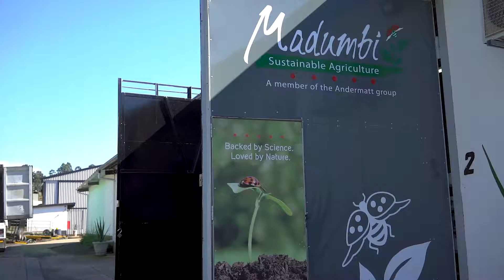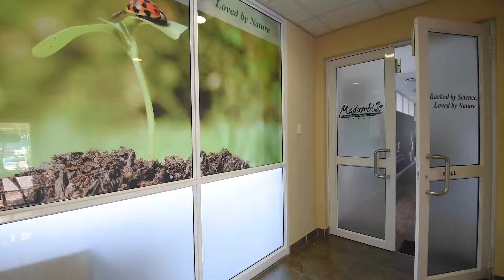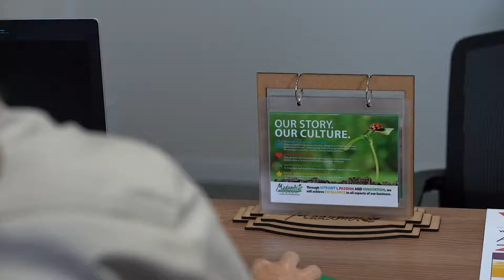Introducing Madumbi, Your Partner In Sustainable Agriculture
'Backed by Science, Loved by Nature' summarizes what Madumbi is all about. We aim to drive sustainable agriculture from seed to fork. We believe that biorational methods - that works with nature - are essential to global food security.